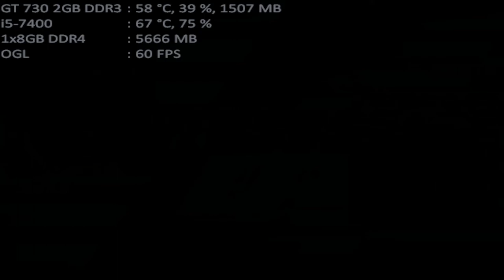mugen 1.1 mugen fighting jam 1.1 anna 1p vs emilia 1p